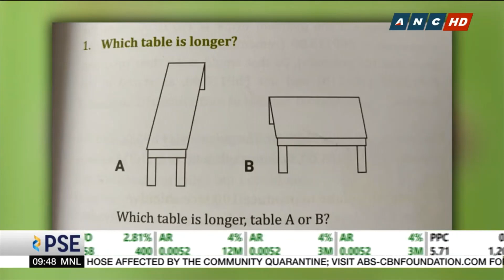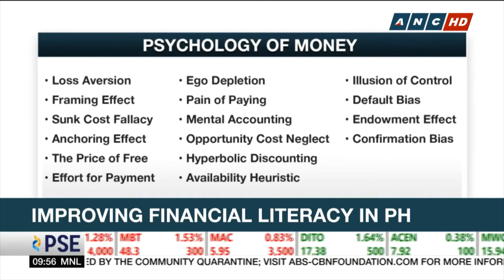Economist: Financial education has 0.1% impact on money habits; Behavioral economics critical | ANC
Market Edge: Behavioral Economist Rose Fres Fausto says financial literacy interventions rarely make a significant dent on an individual’s money habits. In fact, she says people tend to forget the lessons after 20 months. She says that what’s more effective is using behavioral economics to better understand ones' rational or emotional tendencies. Fausto cites 16 money principles to reflect on, including the sunk cost fallacy, loss aversion and default bias.